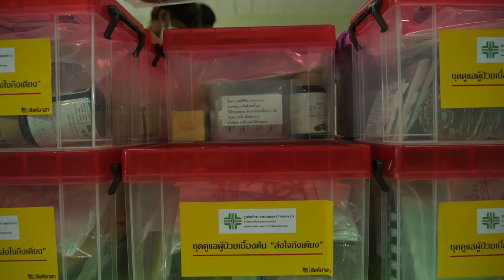ภาพข่าวสิงห์อาสาร่วมกับศูนย์บริการสาธารณสุข 47เดินสายเยี่ยมเยียนกลุ่มผู้ป่วยติดเตียงตามชุมชน 18 ก พ